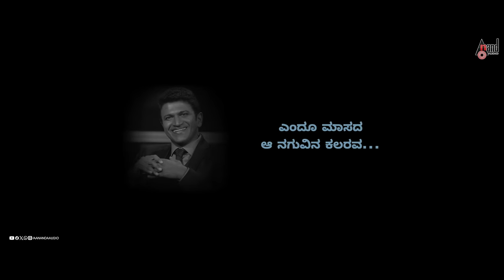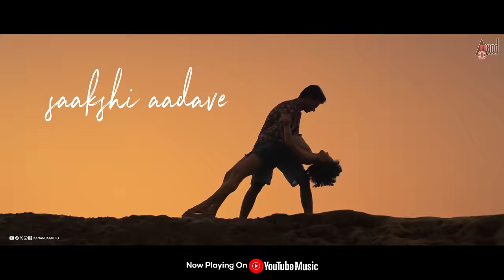Paravasha Lyrical | Grey Games | Jai & Ishita | Pancham Jeeva | Gangadhar Salimath | Atrangi Funkaar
Presenting the Paravasha Lyrical Video Song Grey Games Is A Thrilling Family Drama With An All-Star Cast, Featuring National Award Winner Vijay Raghavendra, Shruti Prakash, Bhavvana Rao, Aparna Vastarey, Ravi Bhat, And Introducing Jai In A Pivotal Role. Exclusive Only On Anand Audio Official Youtube Channel..!!!
Song: Paravasha
Composed by Atrangi Funkaar
Performed by Atrangi Funkaar
Singer: Pancham Jeeva
Lyrics by Kiran Kaverappa
Song Producer by Akshay Agarwal
Additional Guitars:Akshay Agarwal
Mixed and Mastered: Abhishek Gautam
Vocals Production: Aadi Arora
Recording Engineers: Akshay Agarwal, Sahil Singh, Prasad Pawar
Backing Vocals: Naman Chaturvedi
Bass: Smit Hazare
Studio: Jam Street Studios and TSM Pune
Atrangi Funkaar Members:Param, Ruhaan, Avnesh, Bhupendra, Doleshwar Raj
Film Title: Grey Games
Banner: Dees Films
Written And Directed By Gangadhar Salimath
Produced And Story By Anand H Mugad
Co-Producers: Doleshwar Raj Sunku, Arvind Joshi, Satish Grampurohit
Director Of Photography: Varun Dk
Editor: Jagadeesh N
Executive Producer: Basavaraj Khedad
Production Controller: Dattanna
Sound Design: Adil Nadaf
Colorist: Rajarajan Gopal
Dubbing: Suresh Guna
Lyrics: Kiran Kaverappa
Choreography: Tagaru Raju
Costume Stylist: Shilpa Hegde
Pro: Sudhindra Venkatesh
Art Director: Janardhana Kukke
Lyrical Video Editor: Pavan Kulakarni
Associate Director: Harsha Kattimani
Direction Department: Sudharshan K, Rakshit Pj, Raghu Raghava,
Anuradha T, Samarth Bk, Komala R, Vedashree Rao
Associate Cinematographers: Vignesh Narayanan, Basavaprasad A Patil
Assistant Cinematographers: Vyasakh Jayakumar, Mahesh D Pai
Associate Editor: Monish / Gaffer: Palani
Assistant Editors: Viswa, Viswanath, Abishek
Game CGI Artists: Ankit Rawat, Dushant Panchbhai
Art Assistants: Riyaz Mandalagiri, Prashant Savadi
Record Label: AANANDA AUDIO VIDEO
Between Right And Wrong, Black And White, Lies The Truth. Step Into The Captivating World Of Grey Games, A Family Suspense Thriller Drama That Will Challenge Your Perception Of Reality. Let The Game Begin!